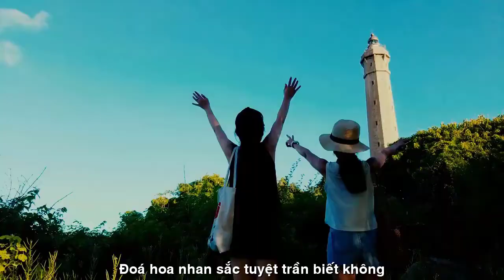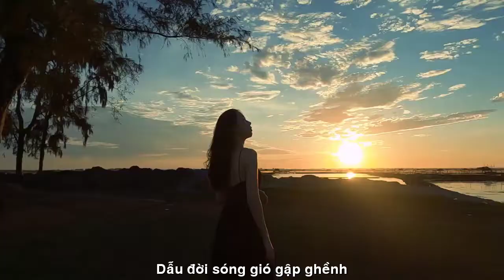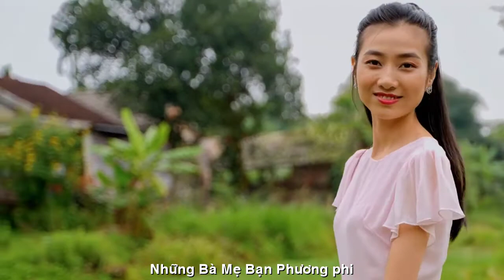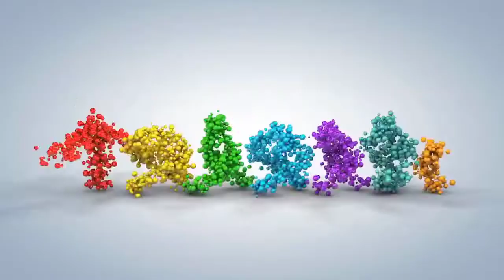[FULL HD]NÀNG THẠCH THẢO BÌNH DƯƠNG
NSUT NGỌC TUYỂN
TÁC PHẨM:NÀNG
THƠ:THẠCH THẢO BÌNH DƯƠNG
SÁNG TÁC NHẠC:NS QUANG DAU
TRÌNH BÀY:NSUT NGỌC TUYỂN

NÀNG
Nàng là tất cả mùa xuân
Là hoa nhan sắc tuyệt trần, biết không?
Thơm bàn tay. Thảo tấm lòng
Vẹn êm. Chu đáo. Mênh mông nghĩa tình.
Dẫu đời sóng gió, gâp ghềnh
Có nàng như có bình yên ấm nồng.
Lững lờ trôi một bến trông
Lung linh tắm gội. Bềnh bồng thoả thuê.
Biết Nàng! Có bỏ bùa mê?
Sao trăng chết sững? Lòng tê điếng lòng.
Tháng 3 mồng 8 hoa hồng
Ngát hương toả nắng. Thơm nồng thuỷ chung.
Rộn ràng  ngày 8 rưng rưng
Xin tôn vinh, cúi chào mừng nữ nhi.
Những bà, mẹ, bạn...phương phi
Rừng hoa duyên dáng. Nhu mì dậy hương.
Đoá hoa nhan sắc. Tuyệt trần biết không?
- Viết cho ngày 8-3-2022
- San sẻ cùng ai "thiếu bóng đàn bà".